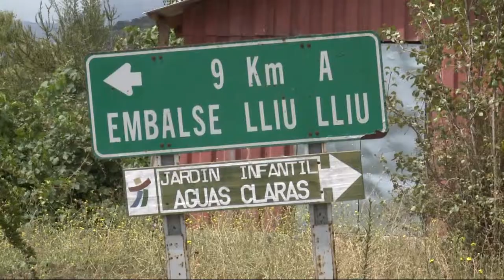Agricultores de Cuncumén en Salamanca, conocen nuevas experiencias en riego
Representantes de la Mesa del Agua, instancia de trabajo entre Minera Los Pelambres y agricultores del valle alto de Salamanca (IV región), visitaron el embalse Lliu Lliu en la región de Valparaíso.